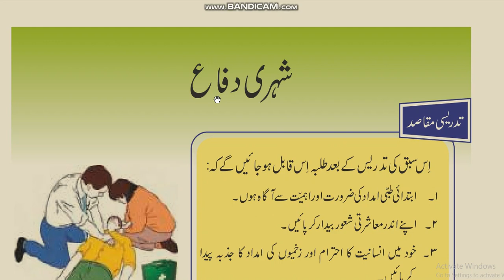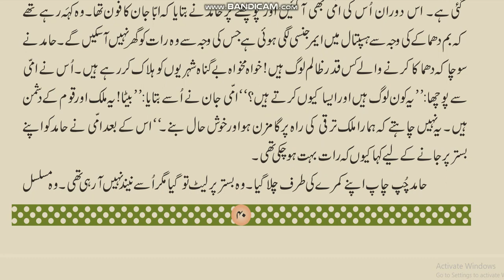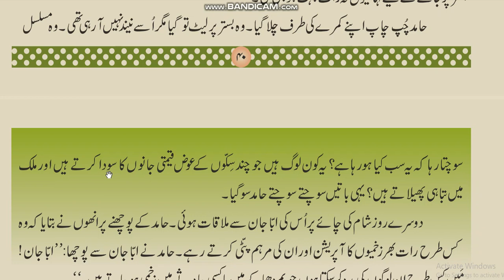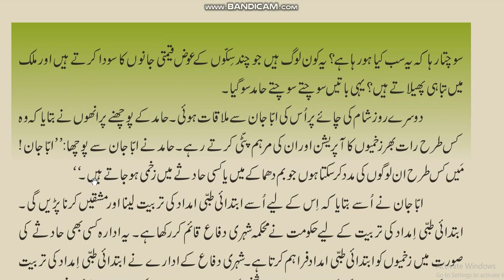Urdu Class 8,Ch.7( Shahri Difa) Part 1